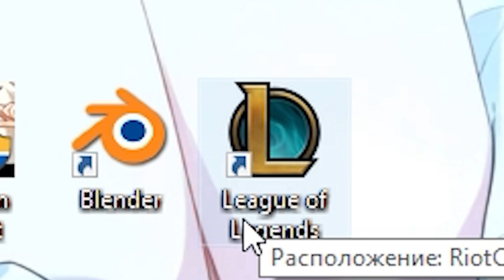Sylas.exe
Art: Comics League of Legends